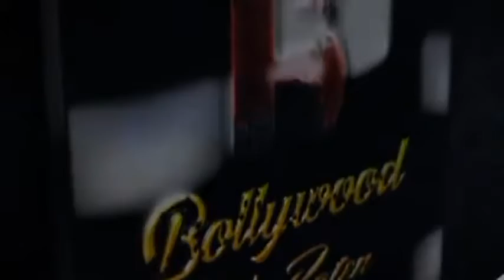Persona Mrs India Season 5 party director Karan Singh prince babita singh Verma Priyanka bannerji